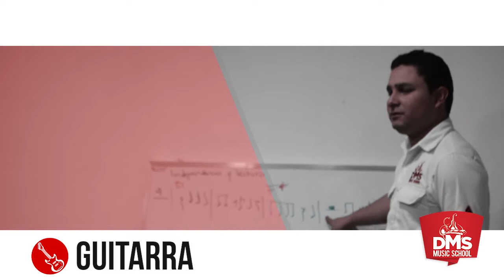DMS MUSIC SCHOOL LIVE - EVERY BREATH YOU TAKE COVER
Maestros y alumnos interpretando canciones populares en el concierto de clausura DMS Music School 2015  realizado en el Teatro de Máscaras Tikal Futura.